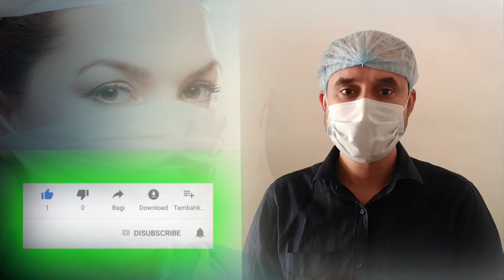Next Booster Dose || কোভিডের বুস্টার টিকা আবার নিতে হবে || কথাটা কতটা যুক্তিসঙ্গত ?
Hi, I'm Pharmacist Tanmay!
I always upload video from trusted source for the welfare of all of my viewers. I hope all of my viewers will be benefited and helpful.

I'm currently a resident in Bangladesh specializing in Pharmaceuticals!
Before medicine, I was a Singer so you'll get some music sprinkled into the videos :)

বিভিন্ন চলছে বুস্টার টিকা দেওয়ার কাজ। মানে, কোভিডের তৃতীয় টিকা। কেউ কেউ বলছেন, এর পরে চতুর্থ টিকা অর্থাৎ দ্বিতীয় বুস্টারও নিতে হবে। কথাটা কতটা যুক্তিসঙ্গত?
বর্তমানে স্বাস্থ্যকর্মী, চিকিৎসক, বয়স্ক ব্যক্তিদের বুস্টার দেওয়া শুরু হয়েছে। একই সঙ্গে শুরু হয়েছে ১৫ থেকে ১৮ বছরের মধ্যে যারা, তাদের টিকা দেওয়ার কাজও। ভবিষ্যতে তাদেরও বুস্টার টিকা দেওয়া হবে বলেও ধারণা অনেকের। কিন্তু এভাবেই কি বছরের পর বছর চলতে থাকবে? প্রতি বছর নতুন একটি করে টিকা?
হালের সমীক্ষা কোভিডের রোগ প্রতিরোধ শক্তি সম্পর্কে বুস্টার ডোজের ভূমিকা নিয়ে আলোকপাত করেছে। সম্প্রতি আমেরিকার University of Pennsylvania-র গবেষকরা বুস্টারের কার্যকারিতা কত দিন শরীরে থাকতে পারে, তা খুঁঠিয়ে দেখেছেন?

বুস্টার ডোজ এর পরে আবার কবে কোভিডের টিকা নিতে হবে

- join me inside the Channel to see what medicine is REALLY like
- follow my experiences as a Pharmacist
- become part of a positive, uplifting YouTube community!

COMMENT and say hi - I'd LOVE to hear from you!